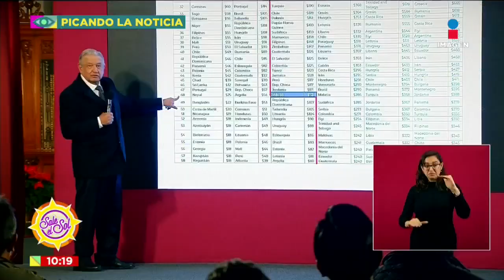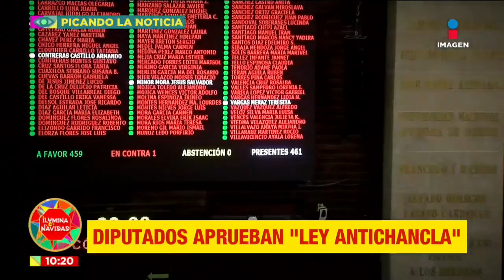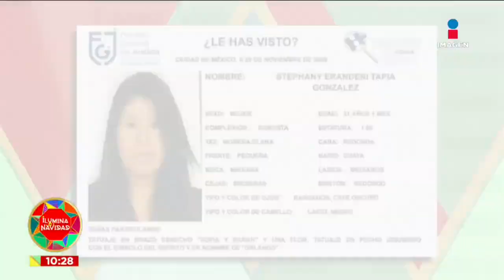¡Salario mínimo podría aumentar 15% para 2021! | Sale el Sol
El Presidente propuso que para el 2021 haya un incremento al salario mínimo del 15%. Todos los detalles con EnriqueVillanueva en PicandoLaNoticia.